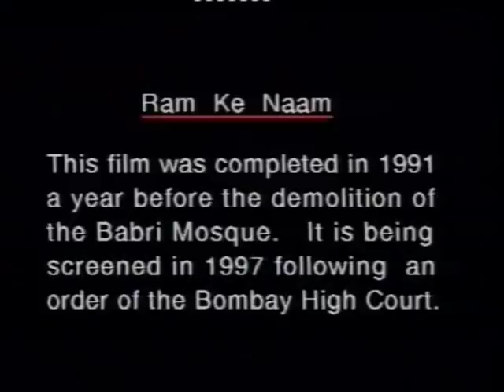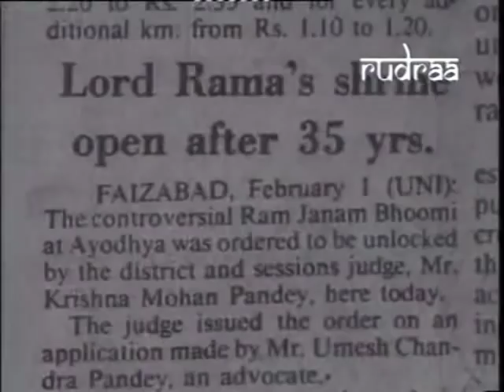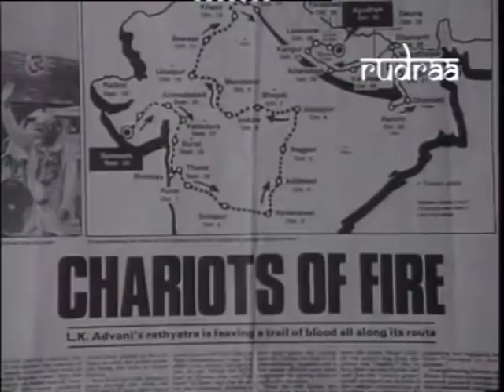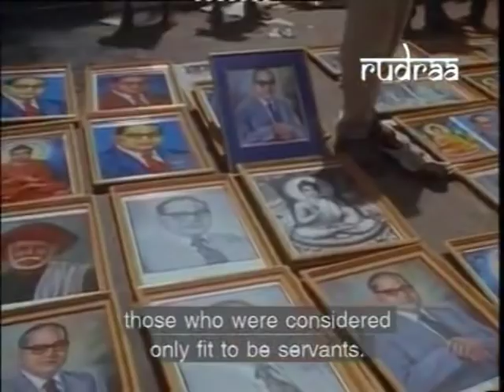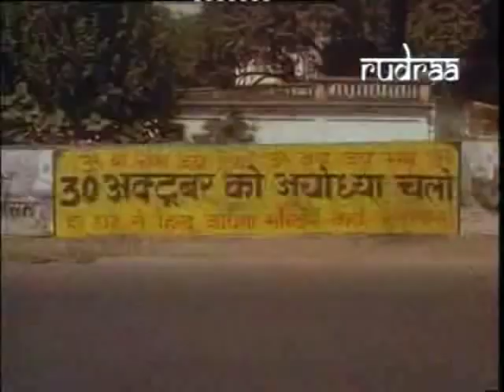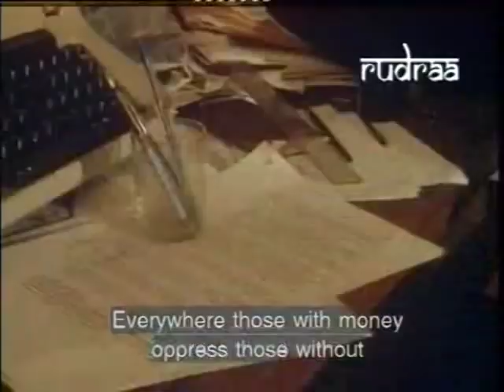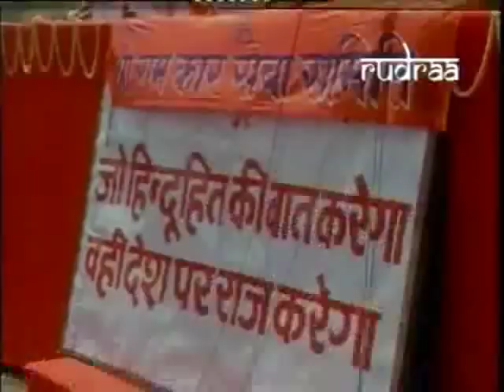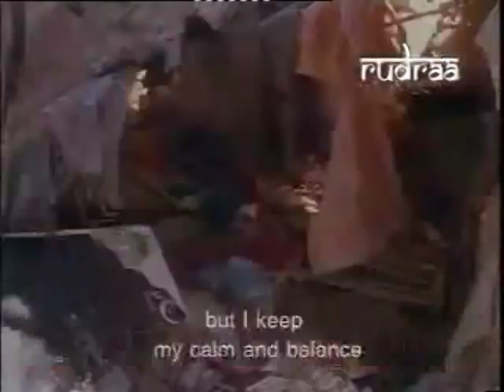"RAM KE NAAM": FILM about Babri Masjid and Ram Janm-Bhoomi (With ENGLISH Subtitles)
A film about Ram Janm-Bhoomi and Babri Masjid - RAM KE NAAM